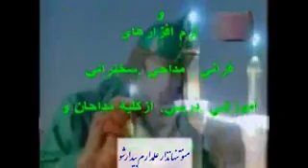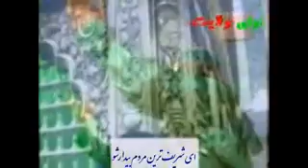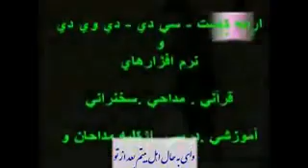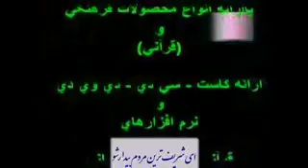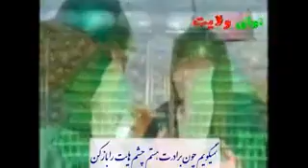اویان ای یار وفاداریم اویان منی تک قویما علمداریم اویان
نوحه خوانی محرم

اویان ای یار وفاداریم اویان

منی تک قویما علمداریم اویان

یولووی خیمه ده گوزلور بالالار

سنه قربان اولا قیزلاریم اویان

شرف الناسیم اویان                    گوزل  عباسیم   اویان

سنه من قانه باتان ای دیرم

سینووی لاله لره تای دیرم

داش اتانلاردان اگر اولسا امان

توکرم گوز یاشی لایلای دیرم

قره معجرلریمون وای گونونه

صود امر اصغریمون وای گونونه

سرویمون لطمه دگوب خوللارینا

توکولوب قانی شرف یوللارینا

سنی اکبر جانی کیمدن سوروشوم

نه گلوب قارداشیمون قوللارینا

من ئوپن قاره گوزوندن اوخ ئوپوب

داش. گوزل سینووی مندن چوخ ئوپوب

دئمورم قارداشووام گویلومی ال

دئمورم دور گئدک اخیامیده قال

دیورم دشمنی گولدورمه منه

کسیلن قوللاریوی بوینوما سال

صاق گوزوندن توکولن قانه قسم

ایاقیم خیمیه گلمور قئیدم

یارالی باشووه قربان اولانیم

گوزووی اچ باشیووا من دولانیم

نجه سنسیز گئدرم خیمه لره

ئوزون انصاف ائله ای قهرمانیم

گوزووه پرده چکوب قان یارالی

نیه بو حاله قالوبسان یارالی

بویاما گل یوزووی گوز یاشووا

دیله گل ایله بیان قارداشووا

سنی زهرا ننمون جانی دانیش

نه اغیر یاره ووروبلار باشیووا

ئورگین اودلادیلار قارداشووین

بلیمی اگدی یاراسی باشووین

اسمان باشیمه غم گردی الور

سینمی ماتمووین تیری دلور

نقدر اختارورام یوخدی ننم

باشون اوستن ننمون عطری گلور

بو مبارک ئولومین وار نه غمی

خوش سنون حالووه گوردون ننمی

حسین غفاری